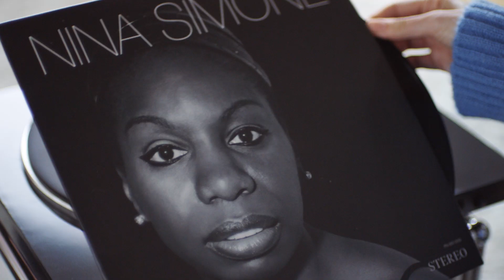CALVIN KLEIN WOMEN | Perfume's Club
L'HOMMAGE À LA FEMME MODERNE DE CALVIN KLEIN

CALVIN KLEIN WOMEN de Calvin Klein est le dernier lancement révolutionnaire de la marque. Une "Eau de Parfum" pour femmes aux notes florales et boisées, avec laquelle la marque revendique l'égalité des sexes, la liberté et le pouvoir des femmes dans la société actuelle, à travers des arômes purs et frais, mais aussi sensuels et enveloppants.

Lancé en 2018 par Honorine Blanc et Annick Menardo, c'est le premier parfum créé sous la direction de Raf Simons, le nouveau designer de Calvin Klein. Avec ce parfum, l'entreprise entend donner un tournant radical à sa trajectoire dans le monde de la parfumerie, en s'inspirant d'un thème d'actualité pour lequel hommes et femmes se battent depuis des années, l'égalité de reconnaissance entre les deux.

Son arôme plein de contrastes a été créé pour être utilisé à tout moment de la journée. Une essence qui exalte la beauté des femmes, réclame la liberté et célèbre les réalisations des grandes ambassadrices de la féminité à travers l'histoire. Pour cette raison et pour donner plus de poids au concept à transmettre, l'entreprise a choisi plusieurs femmes dotées d'un pouvoir d'action avec des trajectoires très variées et des styles très différents, ce qui implique que son essence ne s'adresse pas à un profil particulier, mais plutôt à un collectif mondial.

SU ESTELA...Nous sommes confrontés à un contraste constant d'arômes, froid et chaud, séduisant et spontané, de jour comme de nuit... Avec des notes particulières comme l'eucalyptus, la framboise, le thé, le jasmin, le cachemire, le musc blanc et violet, la firme crée une essence unique jusqu'ici et avec un caractère très féminin.

Avec un style très vindicatif, ce parfum libère des émotions et des sentiments chez ceux qui le portent. Il nous plonge dans un voyage à travers l'histoire jusqu'au XXIe siècle, un moment où la figure de la femme occupe le devant de la scène et atteint des objectifs totalement impensables il y a quelques années.

BOUTEILLE REPRÉSENTATIVE. Ses lignes droites, simples et pures, reçoivent à l'intérieur d'un liquide rose, que l'on peut apprécier à tout moment grâce à la transparence totale de son cristal. Au-dessus, on remarque cependant une coiffe frappante, également cristalline, sur laquelle on peut observer la silhouette d'un regard féminin et pénétrant.